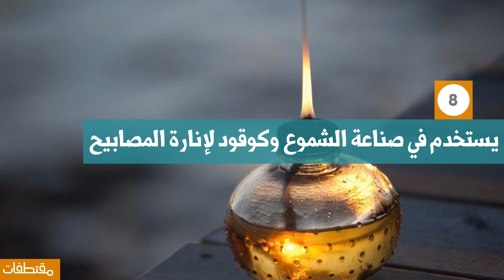10 فوائد لزيت البرافين